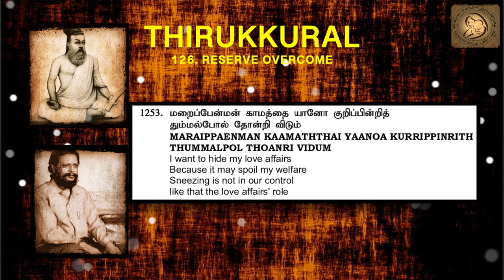Thirukkural in English - Chapter 126 - RESERVE OVERCOME 1253